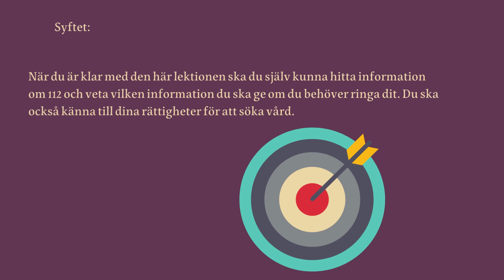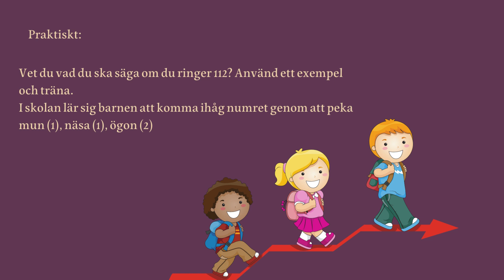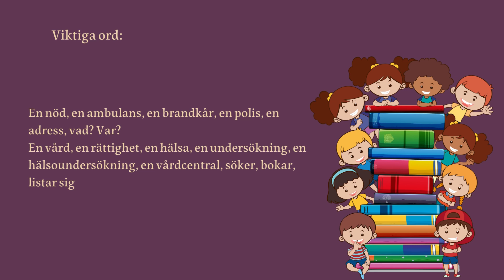112 SOS alarm - lektion 1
112- SOS alarm:
112 är Sveriges nödnummer för bland annat ambulans, brandkår och polis. Det ringer du i en nödsituation.
För mer information:
• du kan skriva i Google sökfältet
• Klicka på Att larma 112
• Här kan du få information om när du ska ringa 112. Informationen finns på flera språk.